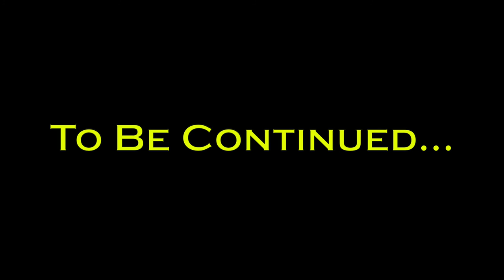Scooter Vlog - Budget Action Camera Addiction - Cut Short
When you love action cameras, and love finding great deals on quality products, then don’t enter world of budget action cameras. You may find yourself with more cameras than you can handle!

And furthermo…hey! What the hell?!

Listen to this video as a podcast